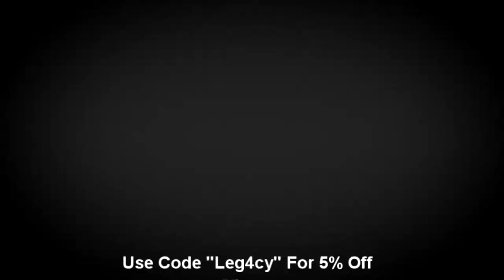Modern Warfare:50+ Moab Sniper Gameplay ;)